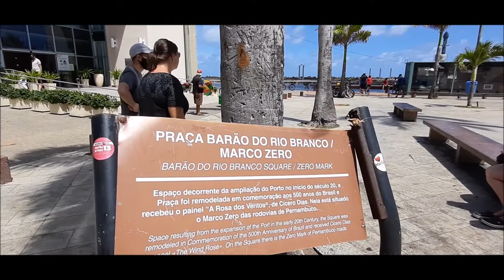RECIFE ANTIGO - PRA FINALIZAR UMA ÁGUA DE COCO GELADINHA!